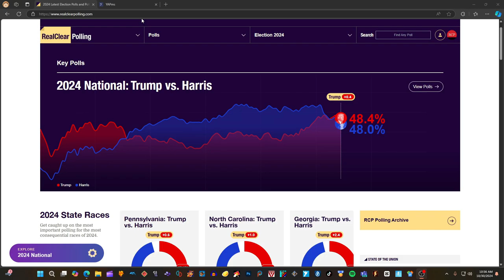BREAKING NEWS New Presidential ELECTION MAP 2024 Donald Trump vs Kamala Harris